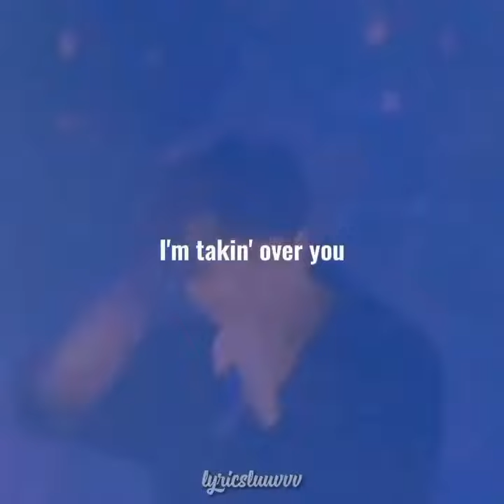l'm takin' over you❤️